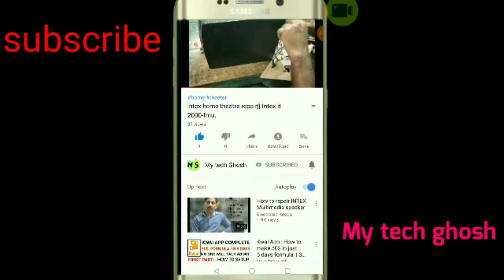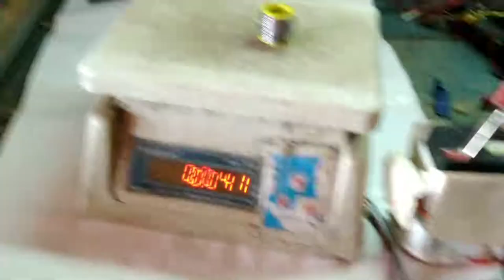How to weighing machine repair, battery, damage,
Thanks for all you
Thanks
Thanks again
6volte battery,